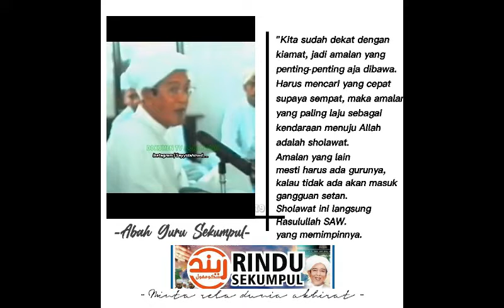Lebih Baik onta daripada manusia yang tidak mau mencium tangan wali